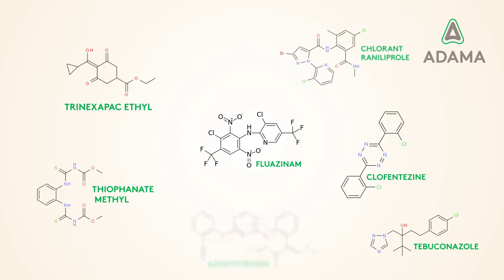Adama Demo - Marketing Promo Video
This video belongs to its owner, I am just a creator of it.
This video is on this channel is just to showcase my work and creativity.
This video does not contain any personal or sensitive data of any client.